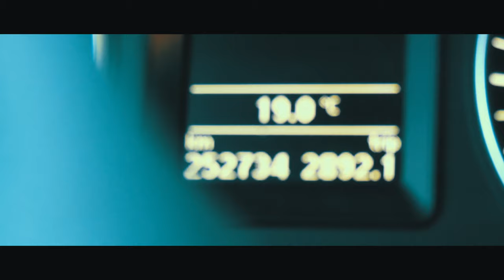selbstbewusstsein stärken 4 einfache Schritte (2019)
selbstbewusstsein stärken mit Persönlichkeitsentwicklung =)
in diesem Video über Persönlichkeitsentwicklung erkläre ich dir schritt für schritt wie du dein Selbstbewusstsein stärken kannst und dabei mehr Selbstvertrauen aufbauen kannst und Selbstbewusstser werden kannst.
ich habe dabei sehr viel von meinen Coaches über Selbstwertgefühl echt gelernt das ich hier gerne mit dir teilen würde.

Also viel Spaß dabei und pass auf dich auf =)